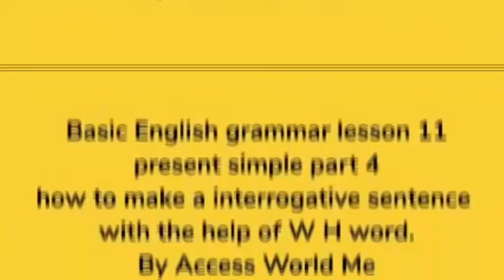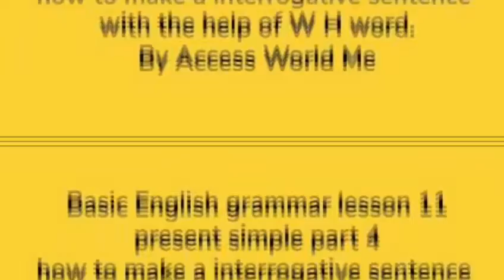Basic English grammar lesson 11# present simple part 4# how to make a sentence.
hello friends this is Sagar Kumar Maharana in this video tutorial I am going to discuss about simple present part 4.

how to make interrogative sentence with the help of WH words